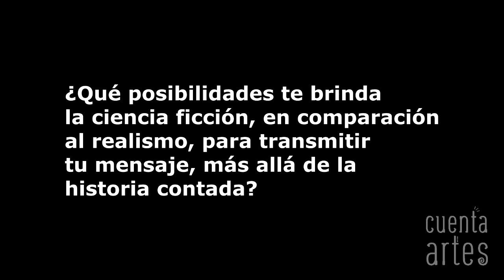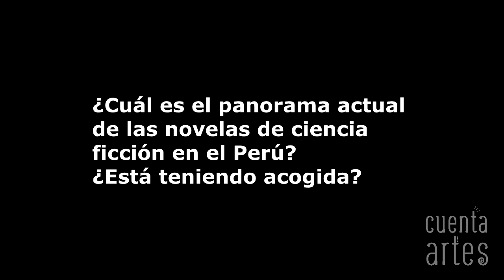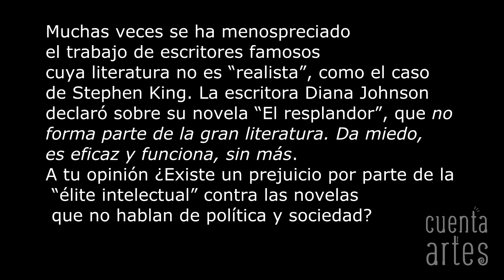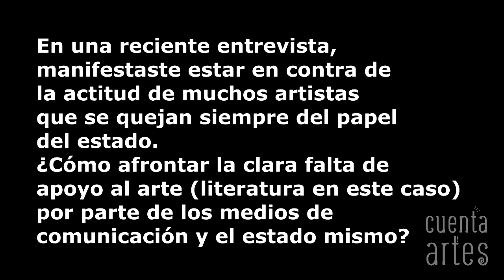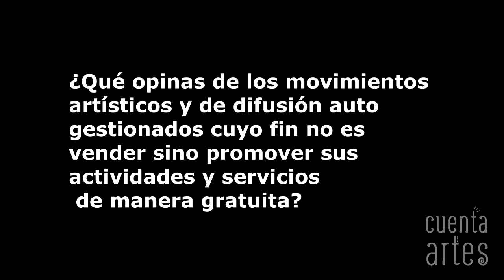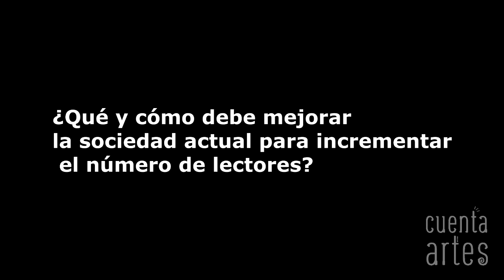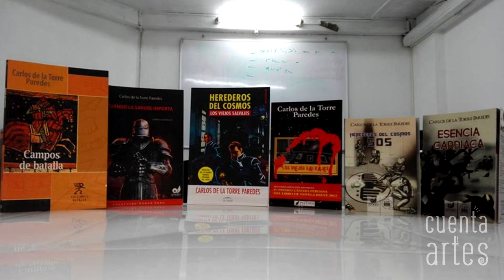Entrevista al escritor Carlos de la Torre Paredes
Conversamos con el escritor Carlos de la Torre Paredes, unos de los exponentes de la narrativa contemporánea peruana que apuesta por el género de Ciencia Ficción. Ha publicado cinco libros y proyecta publicar tres libros el siguiente año.